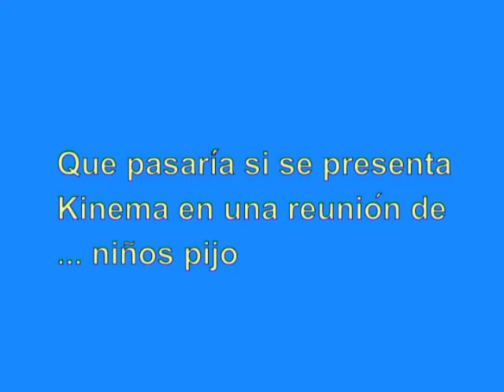Sketch niños pijo Revista Kinema 3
Sketch cómico sobre un grupo de niños pijo que se encuentran una copia de Kinema